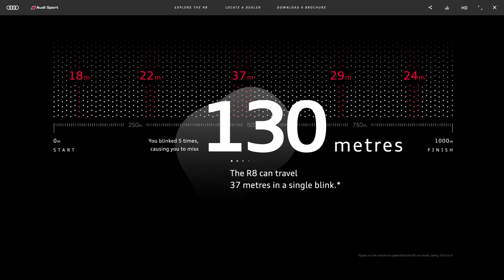Audi R8 Blink: a new way to look at speed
The Audi R8 was one of the most significant model launches for the car maker, but the marketing campaign challenges were significant. How could Audi showcase the performance capabilities of its 610hp R8 without breaking advertising regulations? How could they blend the raw power of the R8 with advertising that showcases Audi’s emphasis on style and innovation?

IPMG developed the unique Audi R8 Blink campaign. An interactive experience that immerses the viewer in the driver’s seat of an Audi R8 on an air strip at high speed.

View a one-minute immersive experience, that translated into a staggering return on investment, and an enviable session duration on Audi’s website, demonstrating how great content can keep people engaged longer with your brand.